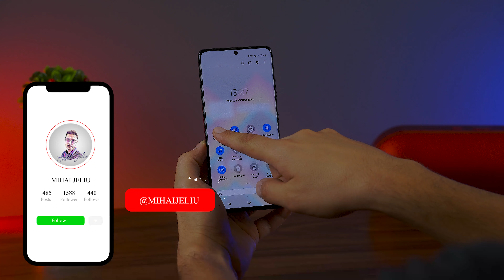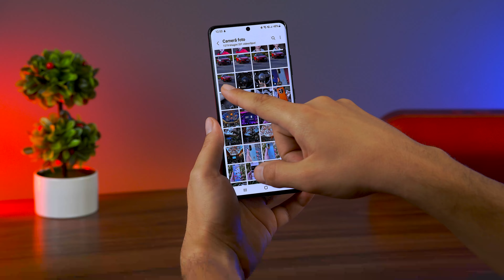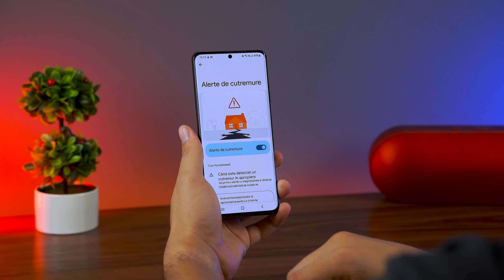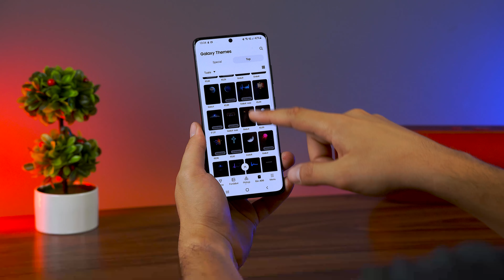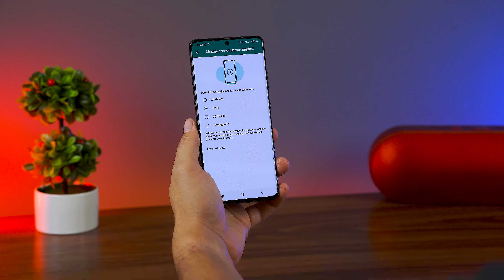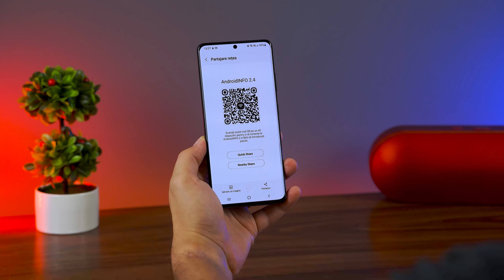TOP 10 Trucuri pentru telefoanele Samsung si cele cu Android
Daca vrei sa afli cele mai interesante trucuri pe care le poti face pe un telefon Samsung sau oricare altul cu Android, te invit sa urmaresti acest video cu 10 astfel de trucuri si setari pe care probabil nu stiai de ele.

Pentru a continua aceasta serie de TrucuriAndroid, nu uita sa dai un like, abonare si notificarile pornite.